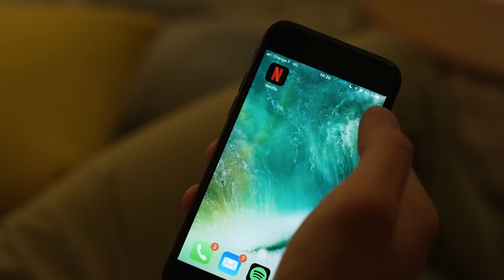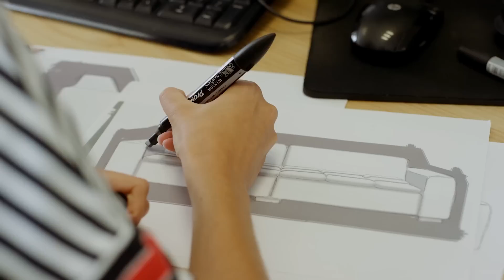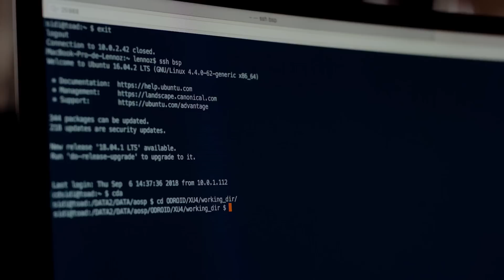Tech Zone With Paul Amadeus Lane - Ep. #111 Part 4 Miliboo Dreaming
Are you ready to turn your home into the for theater experience?  Lorraine Albanel of Miliboo explains how.